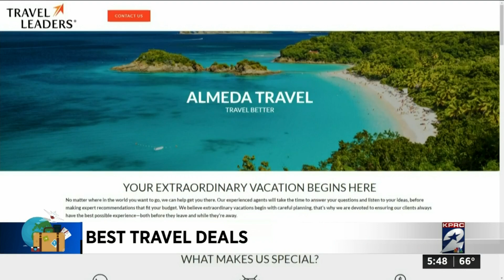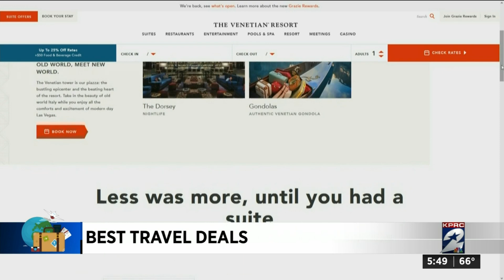Best travel deals